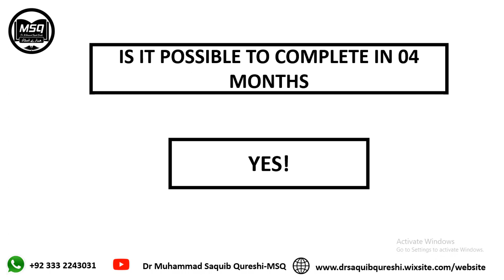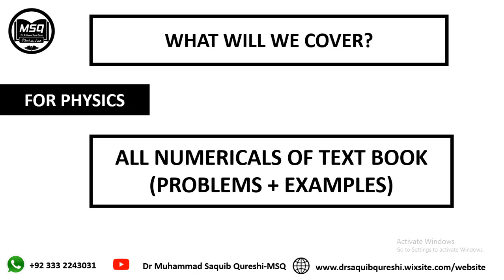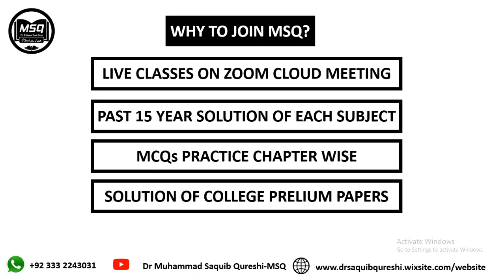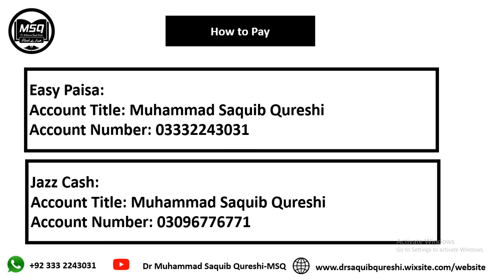Crash Group I XII Science I Free Zoom Classes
Join us at WhatsApp